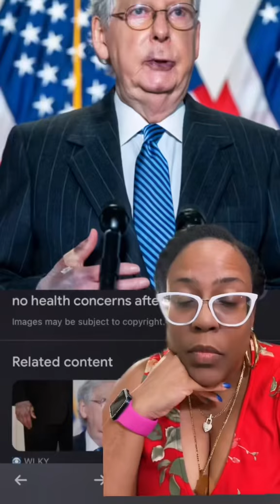Mitch McConnell FREEZES and Becomes Speechless During Press Conference!